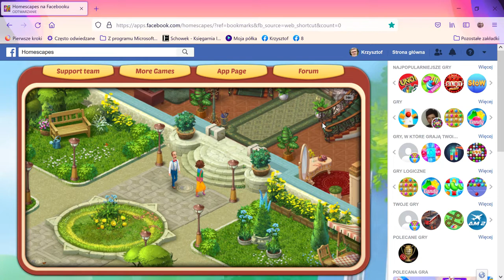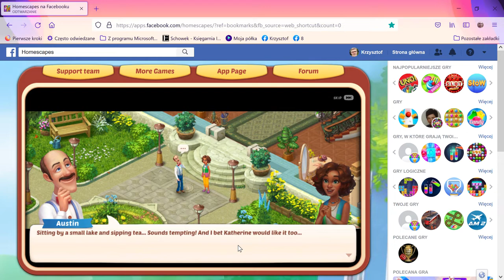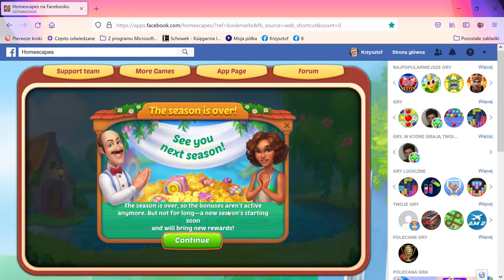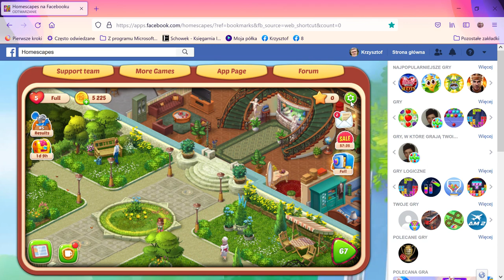Homescapes na Facebooku — Mozilla Firefox 2022 06 11 23 03 51